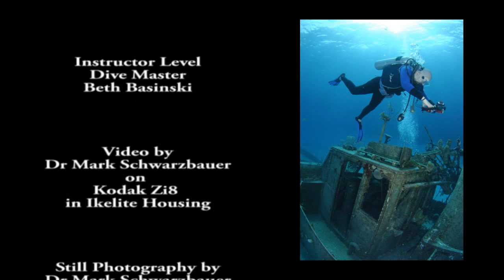Diving the Nurseries of Cane Bay in St Croix with Dr Mark 1-8-11.flv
Cane Bay in St Croix has been called on the top ten dive spots in the Caribbean.  The excellent visibility, the beautiful coral and bountiful sea life make it spectacular dive.  In this second of a two tank shore dive we join Dr Mark and Jill being led by Instructor Level Divemaster Beth Basinski out into the Cane Bay Nurseries of Fish.  We'll see myriad of assorted juvenile fish.  Of course, we begin with and end with seeing the predators these fish have to deal with everyday.  It's a close up view of the "other world" just beneath the surface.